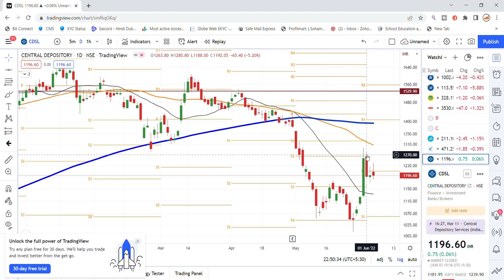CDSL Share Latest News | Central Depository Services Ltd Share | CDSL Share Today